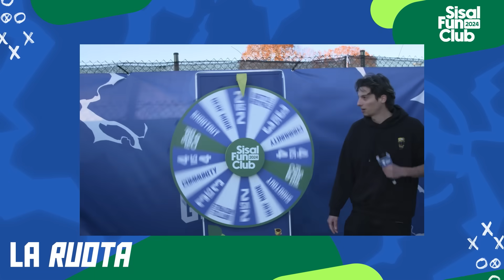ER FAINA contro ENZUCCIO, la decide BOMBER PICCI | GOA7 League Highlights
GOA7 League Winter Season Girone Bianco - 1 Giornata
Fucina - Golden Stake 4 - 3